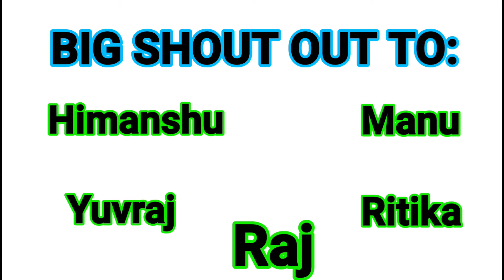The Worst 4 Brawlers In Brawl Stars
Hi guys
In This Video I am going to show the worst 4 brawlers in brawl stars but only in showdown

I hope u like this video if u like it then please

orange juice gaming Alvaro845 Chief pat pumba AuRum TV Ben Timml Ash Brawl star CWA Moblie Gaming Baxtrix puuki-brawl star Holdik Kamikaze SHAMPANOV Tim Royale